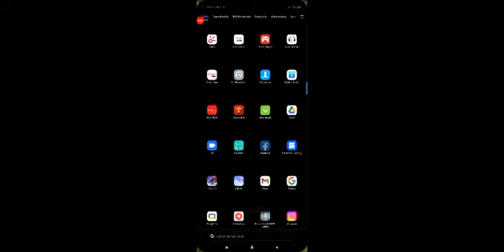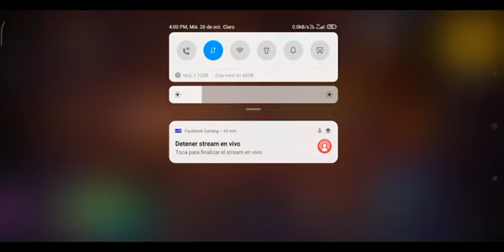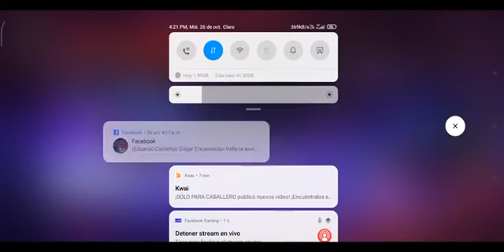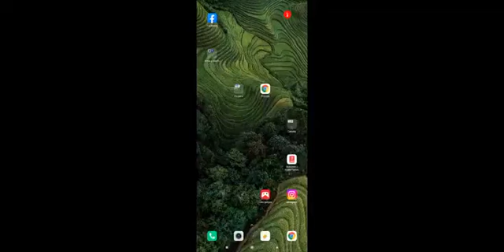Jugando un rato 😌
Soy un novato lo se 😌